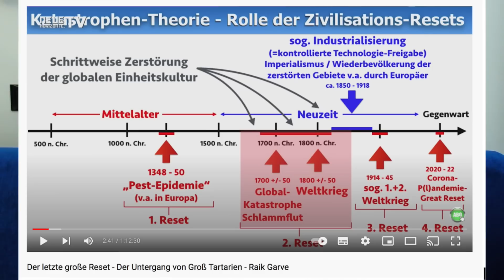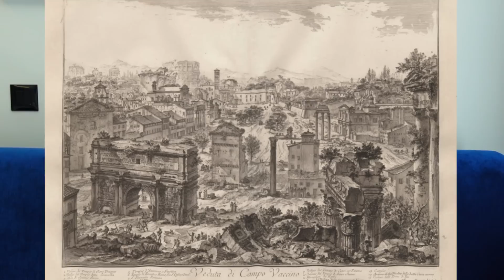Reset & Schlammflut im 17.-18. Jahrhundert 😳 Zeigen diese Bilder unsere WAHRE Geschichte? (Heftig!)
Die "ruinistische" Malerei des 17.-18. Jahrhunderts zeigt immer wieder die gleichen Motive: riesige überwachsene, von Schlamm und Erde bedeckte und von den Menschen gerade erst wieder entdeckte Ruinen von monumentalen Ausmaßen.
Traut man sich den Gedanken zu, dass die Maler von damals eben keine Phantasten waren, sondern die sie umgebende Welt so realistisch wie möglich darzustellen, kommt man nicht umhin, die Bilder zu interpretieren als Bestandsaufnahme nach dem Reset & der Schlammflut im 17.-18. Jahrhundert.

Hermitage Museum work ID: 01.+Paintings/37601

✅ Wenn du mich und meine Arbeit unterstützen möchtest, dann habe ich dafür folgendes Konto eingerichtet: IBAN: DE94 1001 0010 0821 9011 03 oder ✅ (Verwendungszweck: Spende/Unterstützung). 🌟Vielen Dank an jeden, der mich und meine Arbeit unterstützt hat!